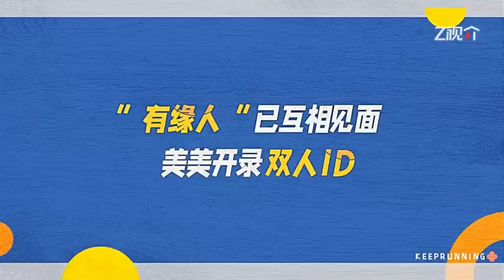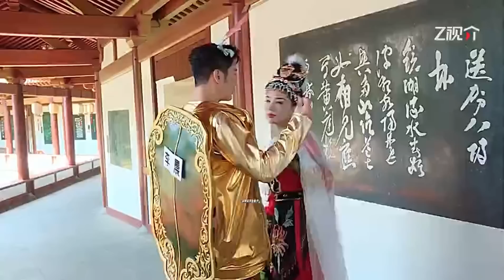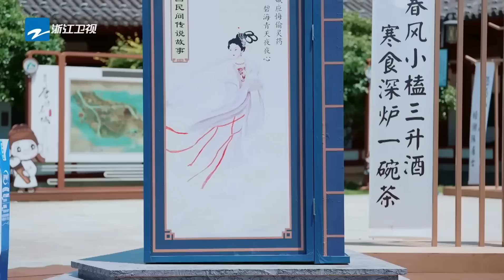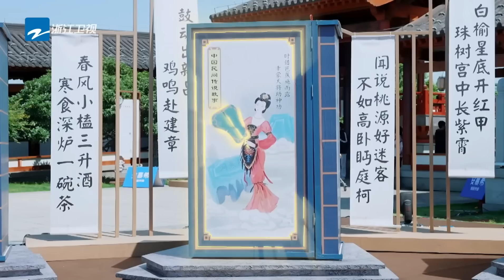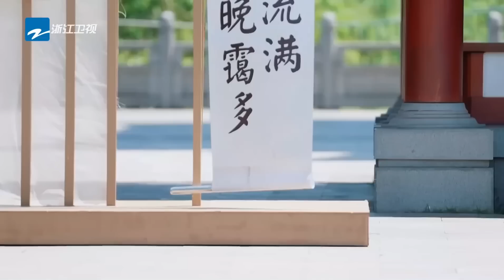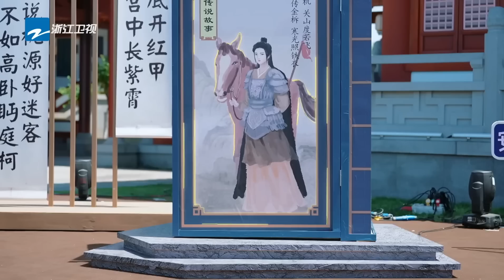奔跑吧 幕后揭秘！周深 的绝美玉兔造型看呆#范丞丞 ！沙溢 ：周深你给服装老师送什么礼了？